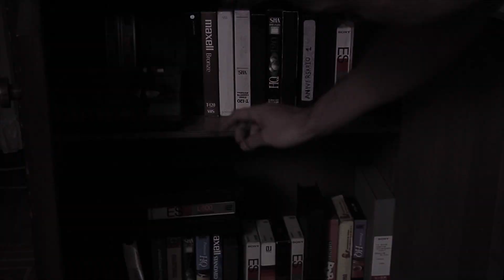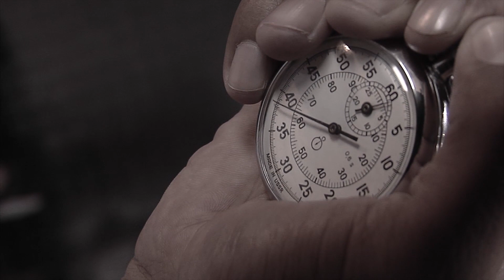"Hay Golpes En La Vida" Sexto Semestre (2008)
Un boxeador se encuentra entre mantener el amor de su amada o ganar su última pelea.

Guión y Dirección: Jorge Alejandro Fegan, Nataly Valencia
Actuación: Jorge Alejandro Fegan, María Cristina Coral, León Sierra, Orlando Herrera, Javier Cevallos, Jose Enrique Veintimilla, Lider Medranda, Javier Marín, David Valencia, Juan Carlos Camacho.
Fotografía: Emilia Albán, Pepe Aciego.
Sonido: Carlos Larrea, Jaime Rojas.

Estudia en INCINE
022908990 -  Lugo N24-298 y Vizcaya. (La Floresta)
Quito - Ecuador